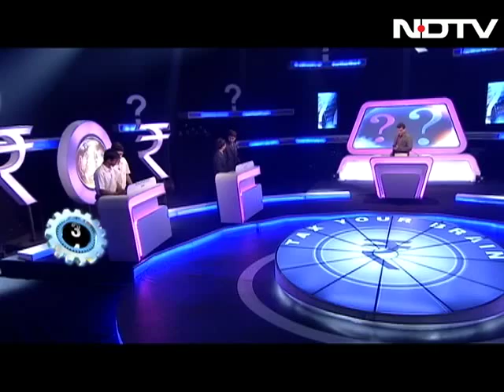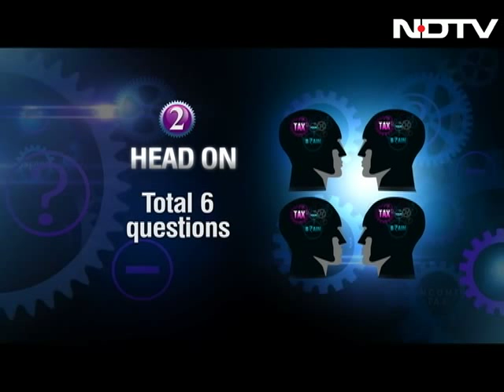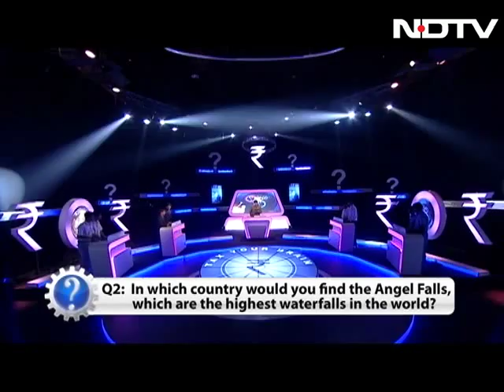Tax Your Brain: Time to test the gray matter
Tax Your Brain: Do you know which of India's finance ministers introduced service tax in the country and when? Let Sourav Ganguly test your knowledge and alertness in this instalment of Tax Your Brain.